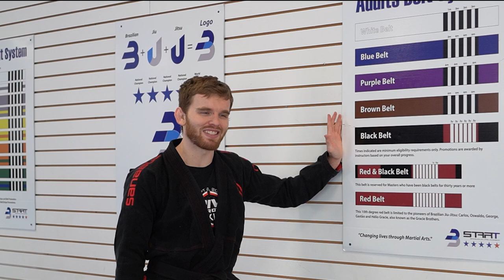3 Jiu Jitsu Black Belts You Will Meet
Here are 3 black belts that you will encounter in BJJ.